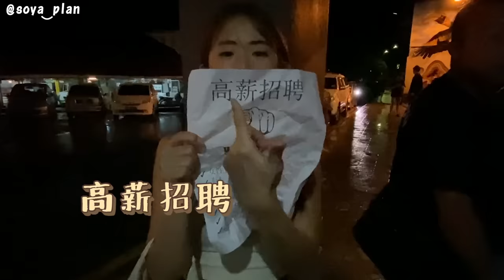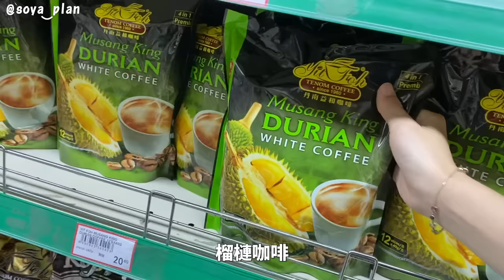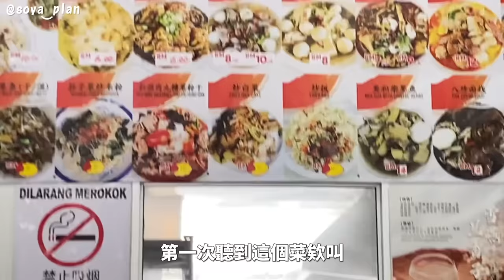人生第一次躺上救護車！謝謝所有醫護人員的配合！【砂拉越古晉ep2】【手癢計劃】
這支MV突破了好多的人生第一次！！
請大家盡情期待完整MV！！
可以守住 @freedomentertainment7904 的頻道喔！

砂拉越古晉Vlog也就到這裡啦哈哈！
有機會會想再去！粉乾粿汁芒果與好好吃！

◼︎Soya懷孕了？！